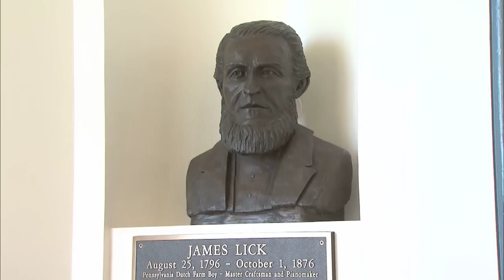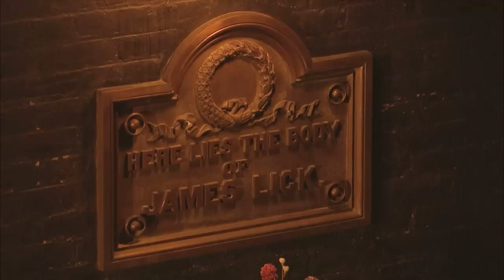James Lick Observatory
This is Us visits the James Lick Observatory high atop Mount Hamilton.